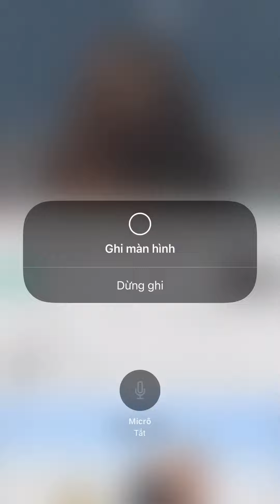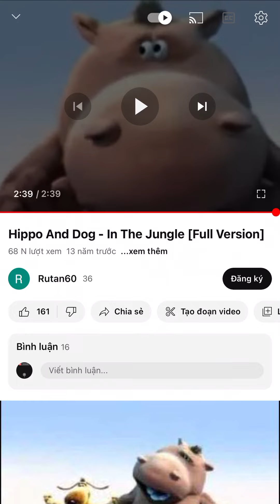Funny hippo sings the lion sleeps tonight fast Russian cartoons